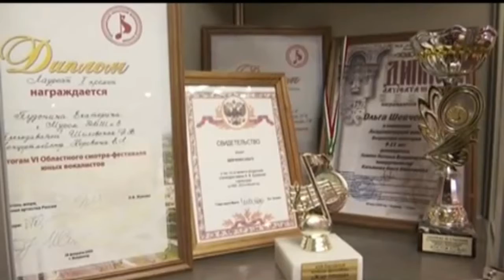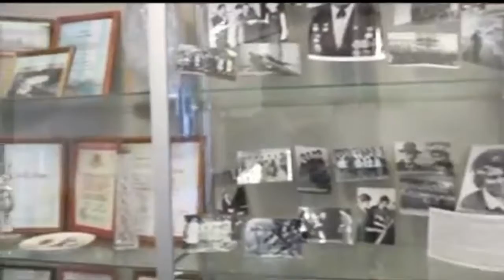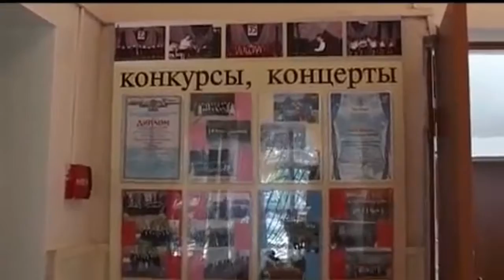Видеопрезентация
фильм о ДМШ №3 и о фестивале-конкурсе "Во имя Семьи, Любви и Верности"